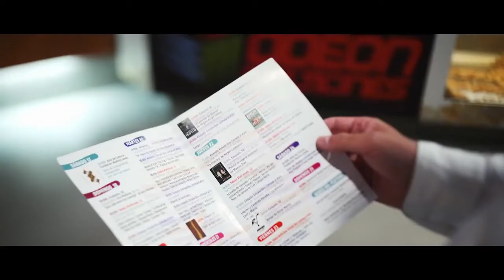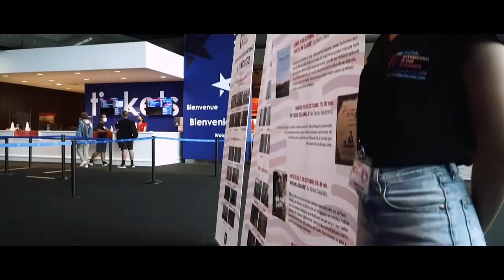El Festival Internacional de Cine de Alicante presenta al jurado de su 19º edición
El compositor alicantino Luis Ivars presidirá el jurado oficial del Festival Internacional de Cine de Alicante en su 19ª edición, que se celebrará del 21 al 28 de mayo.

El jurado oficial, encargado de valorar los seis largometrajes de la sección oficial, está compuesto, además de por el compositor Ivars, por: la productora, Nuria Cidoncha; el guionista y productor, Luis E. Pérez; el director alicantino, ganador de un Goya, Javier Marco y la directora del Festival de Cine Español en Edimburgo, Marian Arechaga.

Este jurado concederá la Tesela de Oro a la Mejor Película (dotada con 3.000 euros), y las teselas de plata a la mejor actriz, actor, director y guion entre los largometrajes seleccionados.

Además, este jurado tendrá que valorar el Mejor Cortometraje de Ficción Española (dotado con 1.500 euros), con el que tendrá acceso para competir en la próxima edición de los Premios Goya 2023.